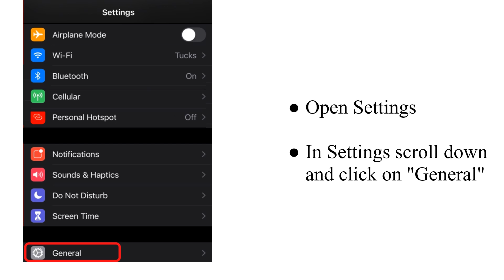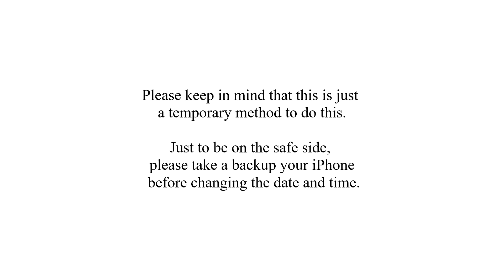How to Get Rid of iOS 14 Beta Update Notification Pop Up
How To Remove iOS 14 beta notification, How to update from the iOS 14 Beta: Today in this video I am going to tell you about How to fix:
"A new iOS update is now available. Please update from the iOS 14 beta" update notification issue.